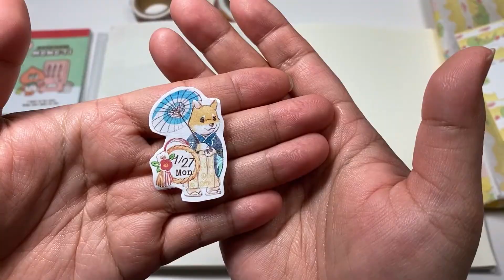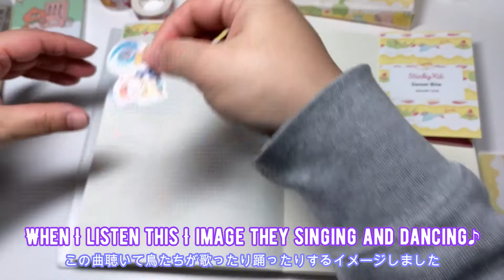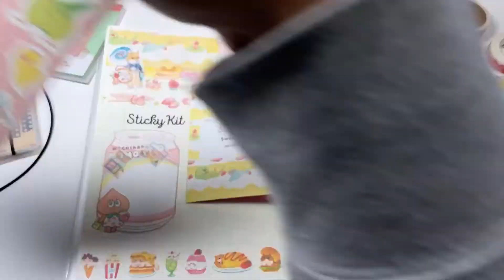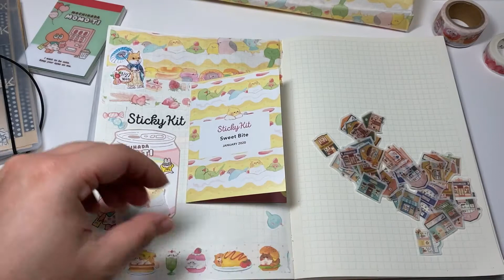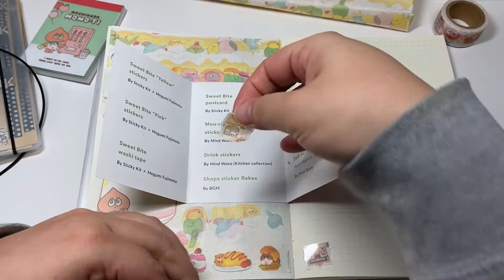【ENG//JPN】epi 27 * everything from sticky kit subscription box * journal with me * ほぼ日もどき1年生 *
Thank you for stop by Angeliz Stationery Room.

I using everything from Sticky kit January subscription box.
exclude date sheet.
this episode I just want you enjoy watching I do journal and music lol

I using these Date Sheet
Music
-宵祭りの風
-星寂の散歩道
-日時計の丘
フリー音楽素材 H/MIX GALLERY

MDノートでほぼ日もどき1年生になりました♪